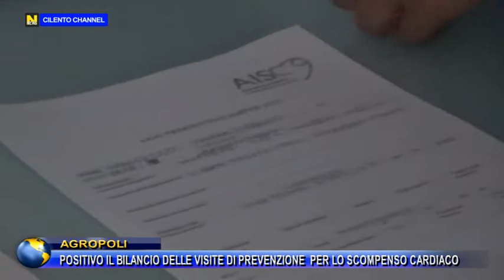AGROPOLI,POSITIVO IL BILANCIO DI ADESIONE ALLE VISITE DI PREVENZIONE PER LO SCOMPENSO CARDIACO